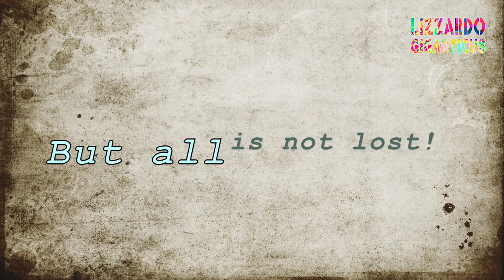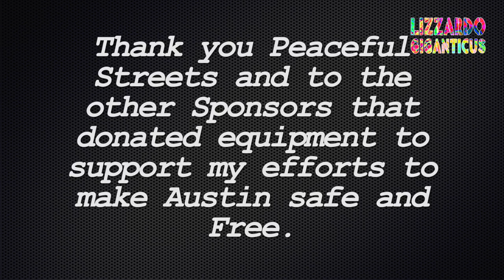Lizlee TNAL Hangs on to a thread in truck window 082616